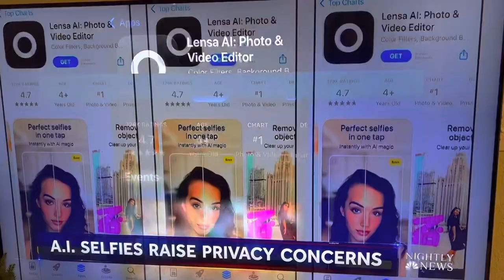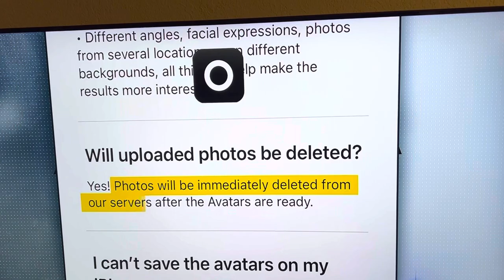PRISM DATA PREDATOR